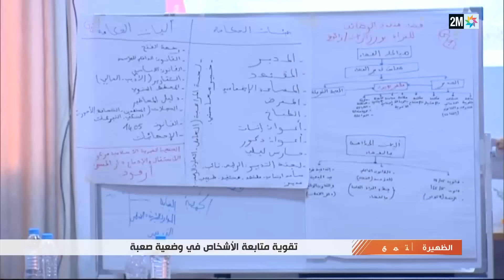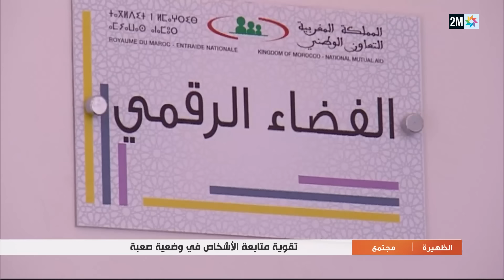الظهيرة : الجمعة 05 يوليوز 2024